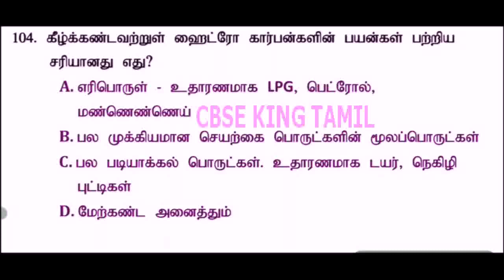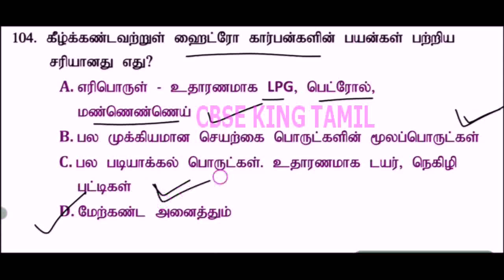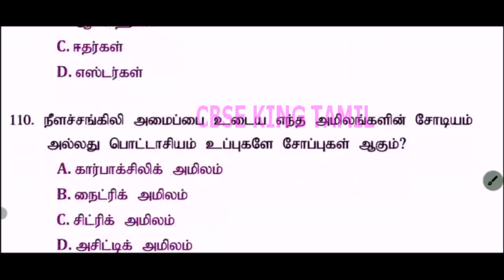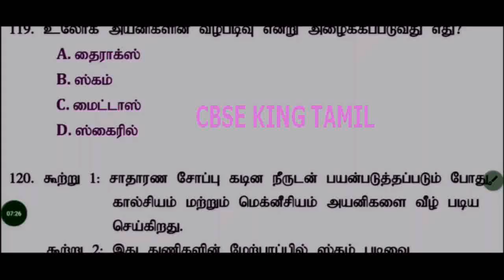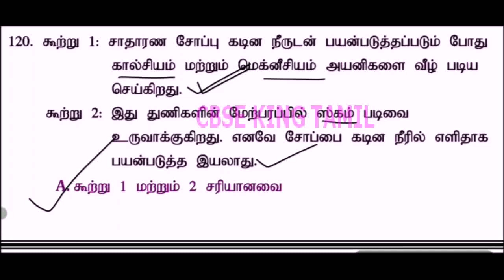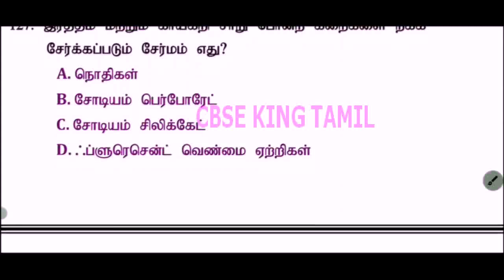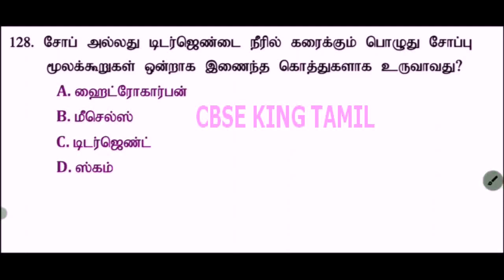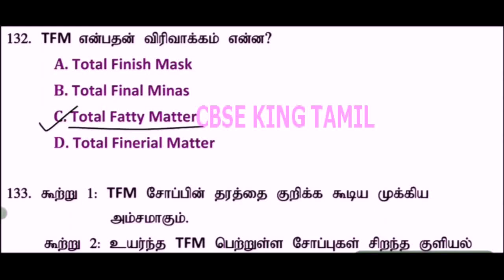TNUSRB SI |10th New Book Science Questions|கார்பனும் அதன் சேர்மங்களும்| PART 03| CBSE KING TAMIL